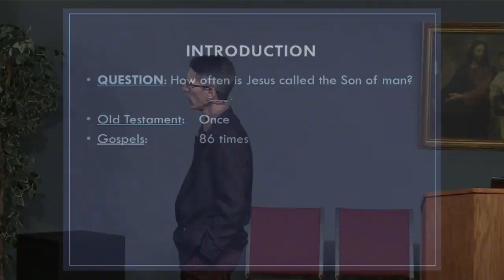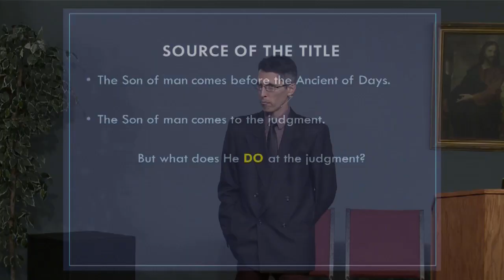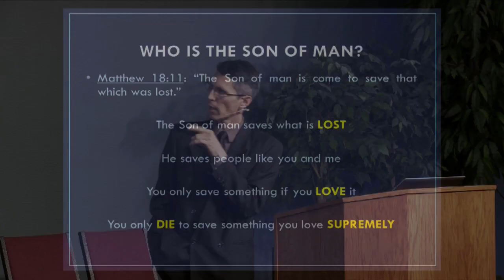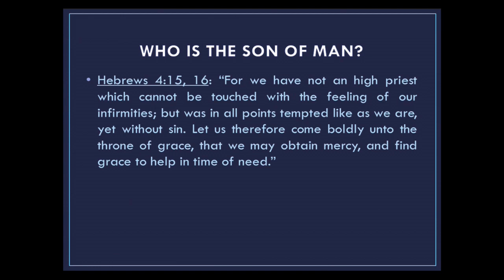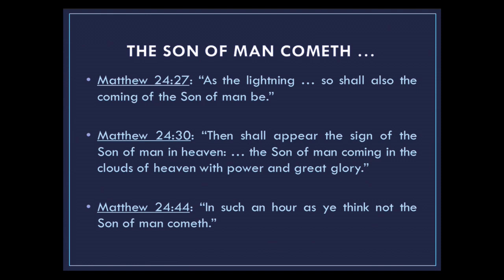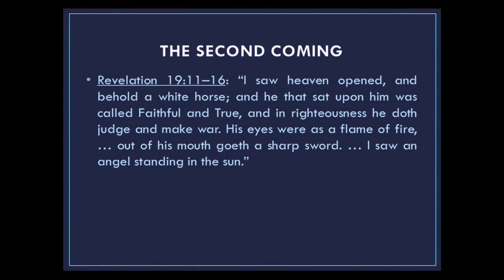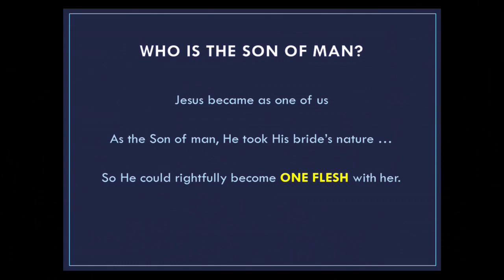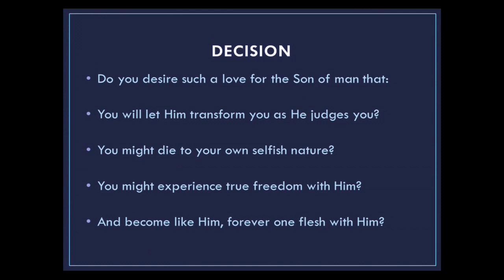The Son of Man with Scott Burgess - August 10, 2019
Ouachita Hills College presents a Prayer Meeting event with Scott Burgess speaking on "The Son of Man."